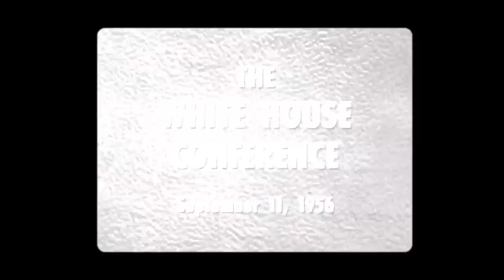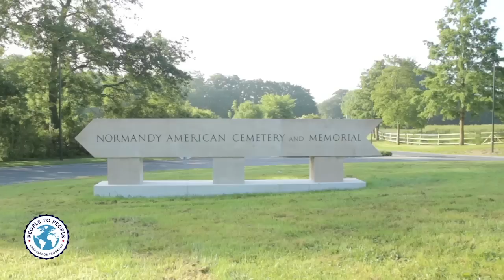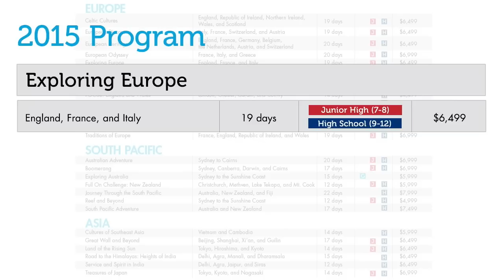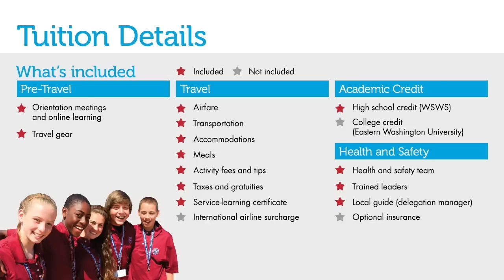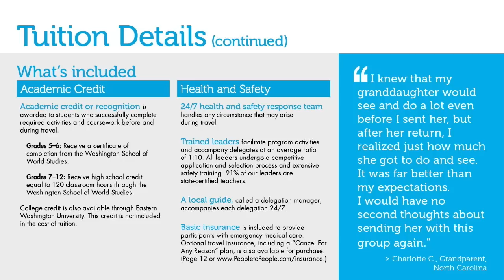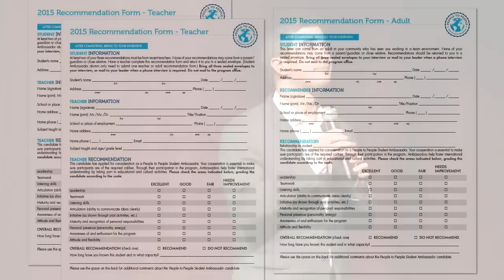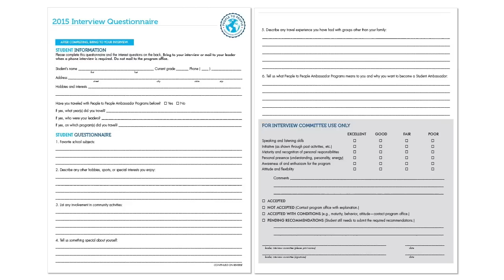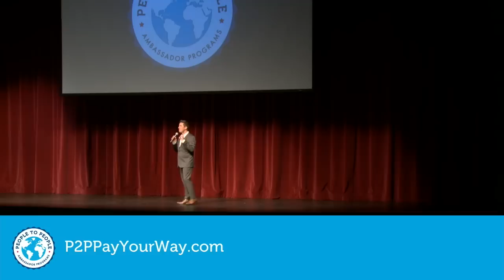People to People Live Info Meeting - Exploring Europe Student Travel Program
Watch this OnDemand live meeting to learn about our Exploring Europe student travel program in summer 2015.